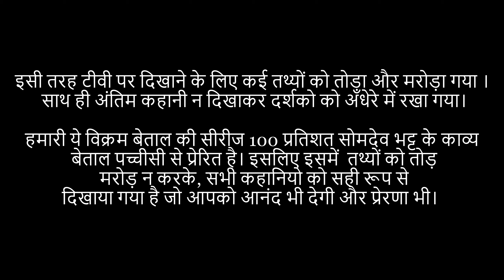विक्रम बेताल | Vikram Betaal | Full Episode 1 | विक्रम की तांत्रिक से मुलाकात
This is the first episode of vikram betal series.

Background Video Credits : Amitai Angor AA VFX